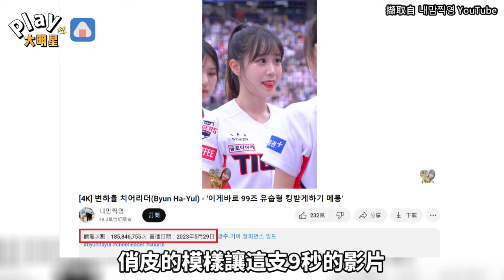李多慧前隊友降臨台灣人氣擋不住！ 曾因一支「快速抖動的9秒影片」破1.8億觀看